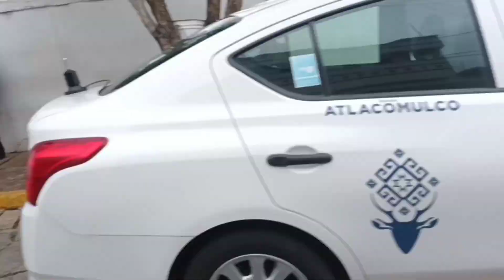CARRERA ATLETICA INFANTIL 1 Y 2 KILÓMETROS